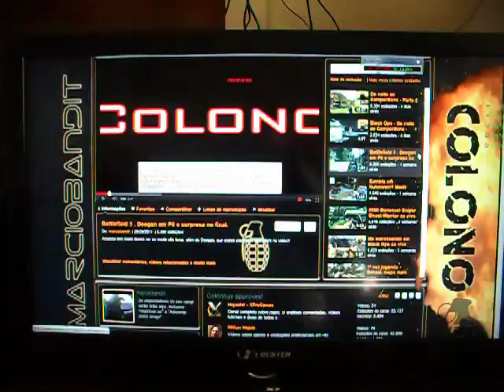3000 bonecos!!! Recados e cara feia.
Me segue lá pra acompanhar as novidades! =)